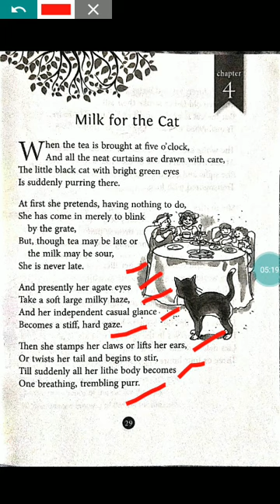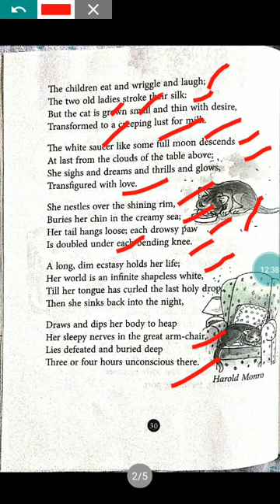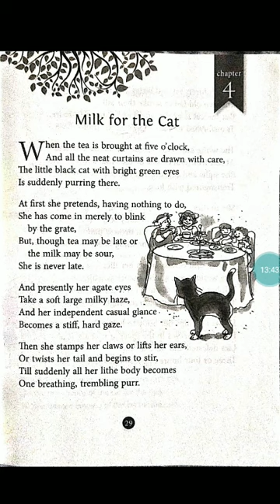Milk for the Cat by Harold Monro